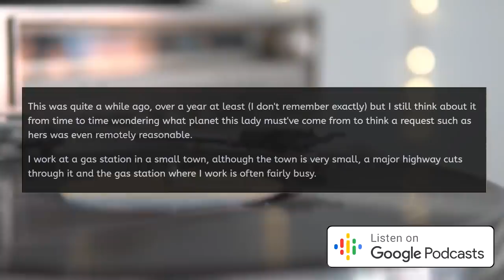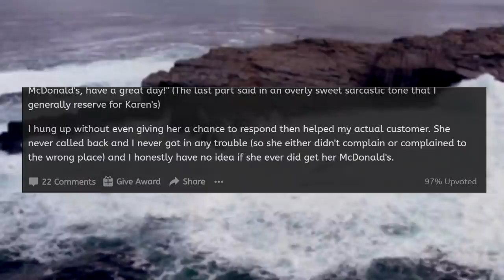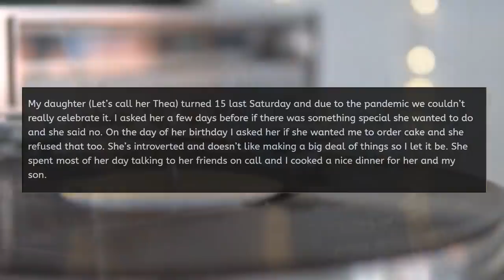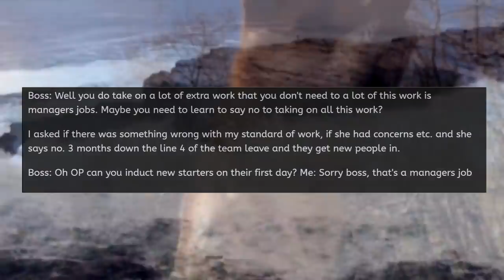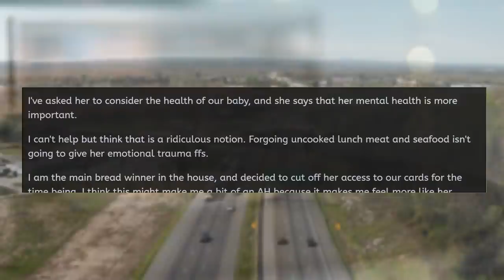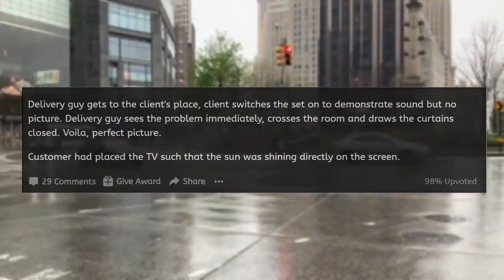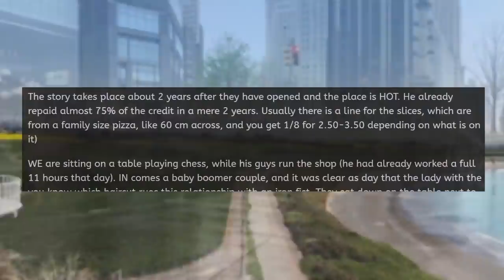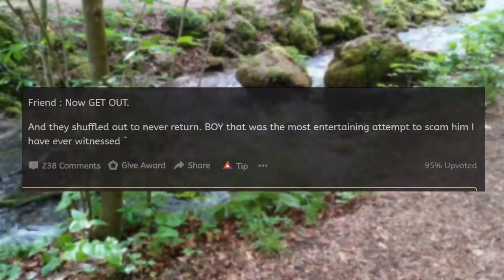r/EntitledPeople "KAREN DEMANDS MCDONALDS!" - Reddit Stories to Fall Asleep To